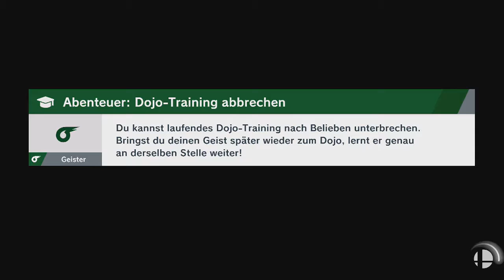Super Smash Bros. Ultimate - Anna